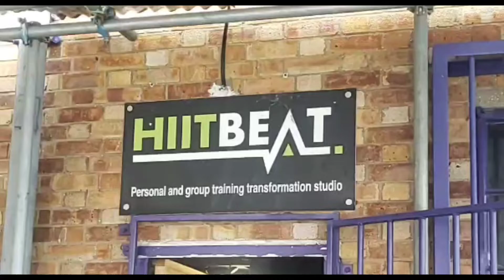DIY COBRA BAG @ HIITBEAT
do go n check it out let leon know you saw this video . so you'll get looked after

give it a go start slow n work your way up

take care

?sub_Confirmation=1